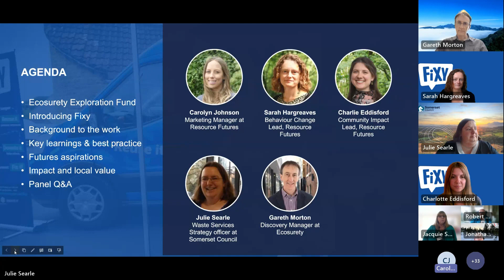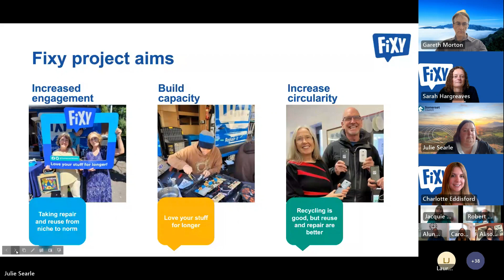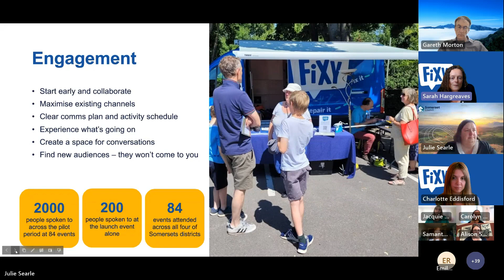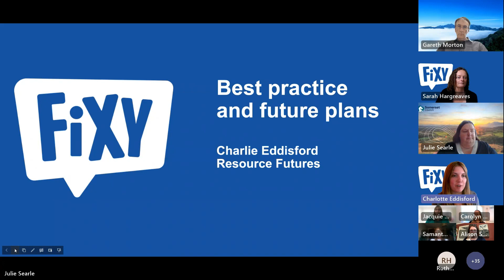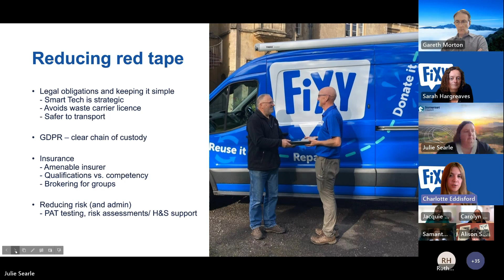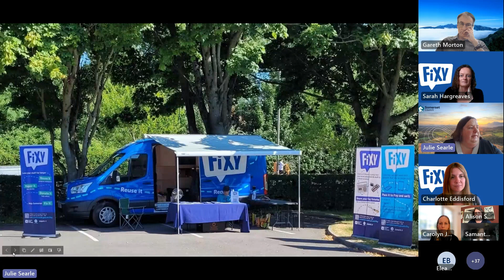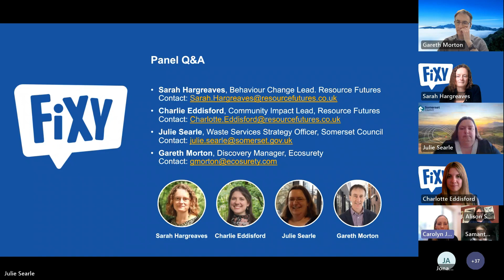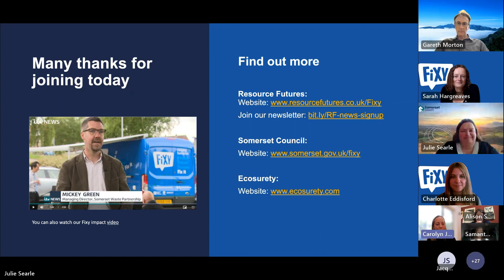Making repair an everyday decision: Learnings from the Fixy project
If you have an interest in raising awareness of repair and reuse initiatives, and in finding routes to engaging new audiences, this webinar is for you!

 hosted by our Behaviour Change Lead Sarah Hargreaves and Community Impact Lead Charlotte Eddisford, we share results and learnings from our successful mobile electrical repair scheme – The Fixy Project.

✔ Find out key learnings for brand and communications, and ways to build engagement and measure impact.

✔ Plus, gain practical advice for on-the-ground activities and tips for projects with low or no budget.

We're joined by Julie Searle, Waste Services Strategy Officer, on behalf of project partner Somerset Council and Gareth Morton, Discovery Manager, on behalf of funder Ecosurety.